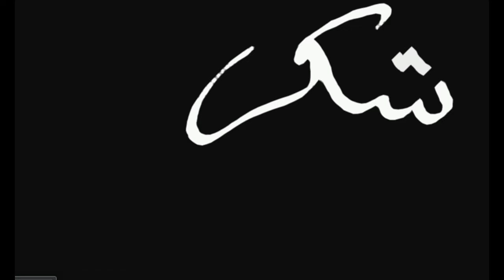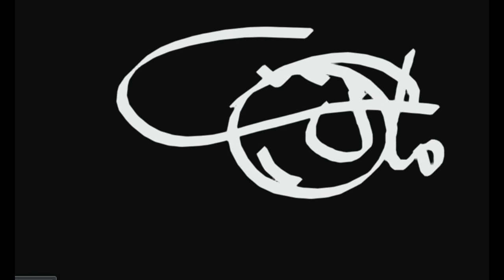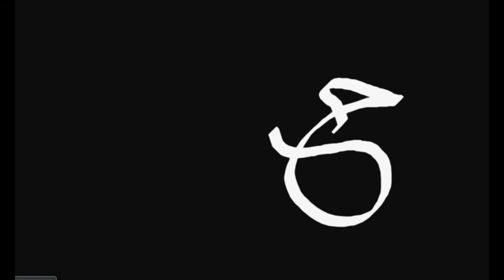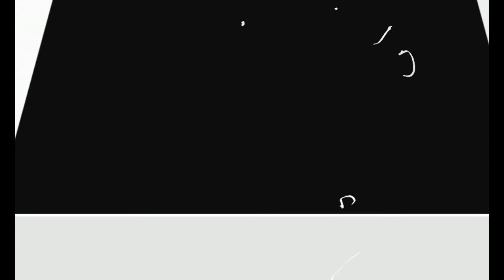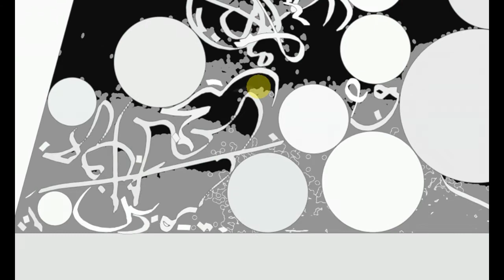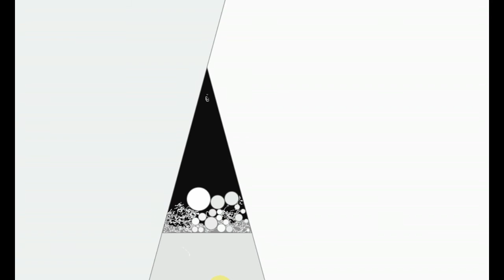Okad Art Okad Art Calligraphy arabic Animated painting 2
Okad Art Calligraphy arabic Animated الخط العربي
  ورشة الخط العربي - ماقبل البداية - How to start with Calligraphy
 تعلم الخط العربي  خط النسخ تمرين من سورة يس 2 فادي سميسم  الفيديو الثاني في سلسلة التدريب على خط النسخ من سورة يس باشتراككم في القناة يستمر العطاء فادي حساباتي
 تعلم الخط العربي  خط النسخ .. لا تكثر من الشكوى | فادي سميسم |
 السلام عليكم ورحمة الله وبركاته 5130 تحية لكل محب ومحبة للخط العربي لكم كل التحية والاحترام. لنشر أعمالكم
 تعلم الكتابة العربية ثلاثية الأبعاد HOW TO DRAW 3D الخط العربي Okad
تعلم الكتابة العربية ثلاثية الأبعاد LETTERS الخط العربي تطبيق الاندرويد How to Make 3D
  الخطاط أحمد الشقالي
 ابداع سوداني - فن الخط العربي Arabic calligraphy - الخطاط أحمد الشقالي تعامل مع قوائم الفديوهات  تعلم الخط العربي تمرين خط النسخ من سورة يس 1
 باشتراككم في القناة يستمر العطاء تابعوا أيضا: مشاركة المتابعين مع التصحيح 3   تصحيح للمتابعيْ
 الأدوات التي تحتاجها لكتابة الخط العربي
الأدوات التي تحتاجها لكتابة الخط العربي إذا اعجبك الفيديو لا تنس الإشتراك في القناة ليصلك كل جديد باستمرار
 تحسين الخط بالقلم الجاف والرصاص لايفوتك لجميع الطلاب من الروضة للجامعة الحلقة الاولي
محمد عادل معلم الخط العربي  الدرس الاول من دروس الخط العربى مع ميس عفاف طلعت #1
 اول درس من دروس تحسين الخط العربى تقدمها لكم : ميس / عفاف طلعت .. للمزيد من الدروس .. يرجى عمل إشتراك بالقناة
 خط النسخ | تحسين الخط | الحلقة الأولى | الاسكوله 2017
 أ. منتـــــصر عــــــوض - 2017.  سلسلة تعليم الخط العربي للمبتدئين الدرس الأول
 تعليم خطي النسخ والرقعة وعمل مقارنات بينهما  نتعلم في هذا الدرس من حرف الألف إلى حرف الزاي. خط النسخ الخط
 الخط الديوانى فن وفنون مسابقة الخط العربي السادس عشر.  أنواع الخط العربي بالصور | خط النسخ| الرقعة| الثلث| الديواني| الفارسي| الكوفي| الحر
تتعدد أنواع الخط العربي وتصل إلى عشرات الأنواع، والأنواع الأساسية للخطوط العربية 7 أنواع، وهى خط النسخ،
الخط العربي على القماش دون تسطير كيفية كتابة لافتة اشهارية على القماش بوسائل بسيطة جدا..
خط النسخن وفنون
•أسرع طريقة خارقة لتحسين الخط - 2 كيف تحسن خطك بالقلم العادي - أسرار الكتابة بقلم الحبر
لطباعة كتابات هذا الدرس الدخول للموقع الرسمي حمل تطبيق كيف_تحسن_خطك مجاناً على أجهزة آيفون وآندرويد وآيبا
1- كيف تحسن خطك بالقلم العادي مجاناً مع الكراسة .. الطريقة التي أذهلت الجميع
الخط العربي على السبورة
الخط،العربي،رمضان Arabic calligraphy.
تعليم الخط العربى للمبتدئين-الدرس الاول - حرف الالف - خط النسخ
مدرسة الفن_ school of art
فى الفيديو ده هنتعلم حرف الالف فى خط النسخ شرح مبسط وان شاء الله تستفيدوا ولو عندكم اى اسئله او اقتراحات
فيديو تعليمي جميع انواع الخط العربي ، خط النسخ، الرقعة، الكوفي، الثلث، الديواني، الفارسي
تفسير المنام, تفسير الاحلام, تفسير الاحلام والرؤى, فيديو تعليمي بوربوينت عن جميع انواع الخط العربي بالصور
الخط العربي.. سحر يذهل الذوق الغربيسكاي نيوز عربية
 يشهد فن الخط العربي تراجعا منذ سنوات عدة. وفي محاولة للحفاظ عليه، تبتكر دار فنية أردنية لوحات وأعمال ترتكز
1- كيف تحسن خطك بالقلم العادي مجاناً مع الكراسة .. الطريقة التي أذهلت الجميع
لطباعة كتابات هذا الدرس الدخول للموقع الرسمي حمل تطبيق كيف_تحسن_خطك مجاناً من الموقع الرسمي ..
برومو| الخط العربي فن   الرسم بالخط العربي فن ..له اصول وقواعد وموهبه ..انتظروا الحلقه الجديدة من موهوبيست عن فن الرسم العربي.
 مقطع تعليمي لمشروع الخط العربي والزخرفة الإسلامية بالمدينة المنورة 1438هـ
 مقطع تعليمي لمشروع الخط العربي والزخرفة الإسلامية بالمدينة المنورة 1438هـ الخطاطين عبدالعويزي عواد الرشيدي
 تعلم الخط العربيخط النسخ | فادي سميسم |  السلام عليكم اليوم هو اليوم العالمي للغة العربية وفي هذه المناسبة أحببت أن أهدي محبي اللغة العربي هذا البيت
 الخط العربي الإسلامي خط الرقعة - 1 - تسنيم هنداوي
 اضغط على زرالاشتراك أو   ليصلك كل جديد .. الدرس الأول من سلسلة دروس خط الرقعة.. سنأخذ في هذا الدرس : الهدف
 انواع الاقلام لهواة الخط العربي  فنان الخط العربي الاستاذ أشرف عبيد.
 خط الديواني اهلا وسهلا Arabic calligraphy in Dewani Style
 جملة اهلا وسهلا بخط الديواني.  كيف تقص قلم الخط بأسهل طريقة..تعلم الخط العربي
 برنامج مدرسه على الهواء (فنون الخط العربى ) على قناة النيل التعليميه شرح توضيحى للمبتدء.
خط عربي ــ هل الخط العربي فـــن أم حرفـــة ? Arabic Calligraphy
 الخط العربي في إسطنبول  تمرينات الخط العربي خط الثلث Demonstration Arabic calligraphy Thuluth script
 تعلم الخط العربي  سلطان العسيريالخط الديوانى
تعلم خط النسخ تعلم اللغة العربية والنحو
خط النسخ كيفية قط قلم الخط العربي  هذا الفيديو لشرح كيفية قط قلم الخط العربي من خلال ما يتوفر من مواد يمكن أن نجدها في المكتبات .. الشرح عن طريق
الخط العربي كتابة محمد رسول الله نواع الخط العربي تعليم الخط العربي
فن الخط العربي  الخط العربي الاسلامي الخط العربي فن الإبداع
الخط العربي المبتكر لوحات الخط العربي
صور الخط العربي  الخط العربي الكوفي
روائع الخط العربي  الخط العربي
الخط العربي تعليم الخط العربي للمبتدئين  الخط العربي النسخ
الخط العربي الرقعة
الخط العربي الكوفي الخط العربي بالقلم العادي
الخط العربي والزخرفة الإسلامية
الخط العربي للاطفال
الخط العربي بالفوتوشوب